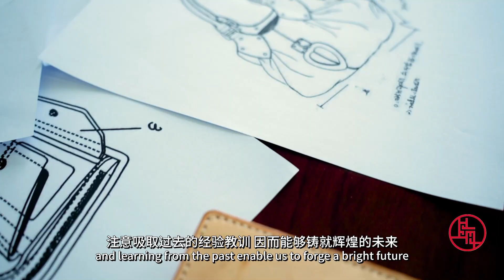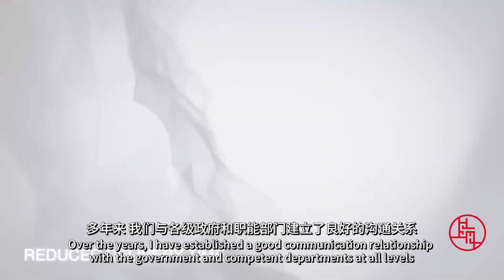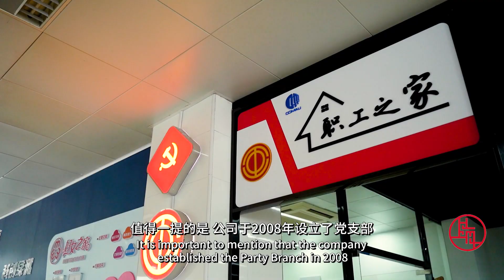Shanghai Through Our Eyes -- Cantalupo Gaetano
Originally from Italy, Cantalupo Gaetano is currently the CEO of Comau China. Since Comau was in the Chinese market, Cantalupo has been feeling the development of science and technology and the rapid change of the automobile industry.

The development of the economy and the openness of the culture have made Cantalupo see the Chinese charm. Thanks to China's relaxed, inclusive and synergistic S&T innovation environment, Comau has a series of core technologies that have made significant progress.